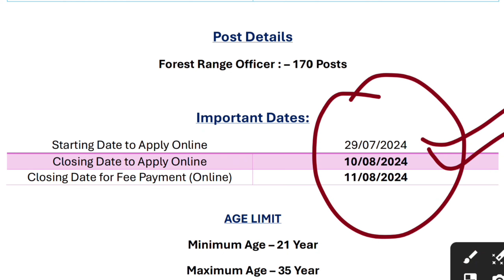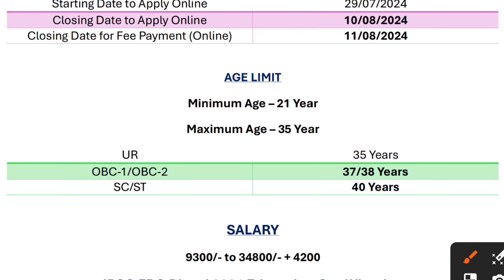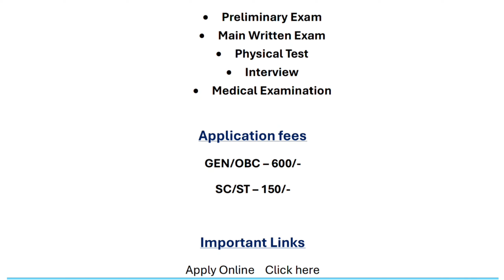Jharkhand Forest Department Recruitment 2024 वन विभाग भर्ती 2024 || Forest Ranger officer Notice ✅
Jharkhand Forest Department vacancy 2024 |Kaise kre Online Apply || All India Forest Recruitment ✅

Jharkhand New Vacancy Update 2024 Links 🔗